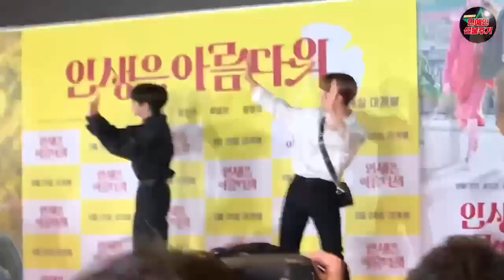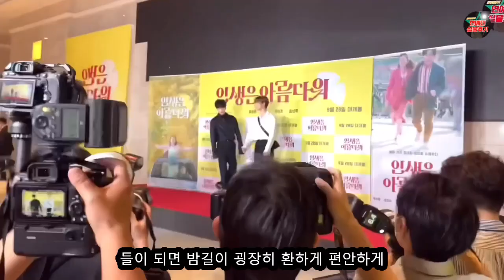더 보이즈 영훈 실물 후기(THE BOYZ Younghoon's real life review)